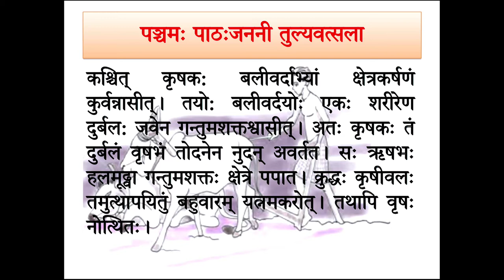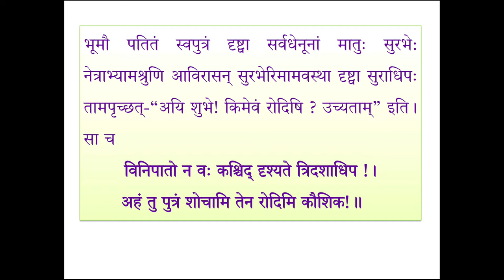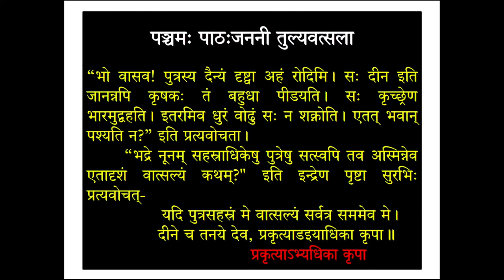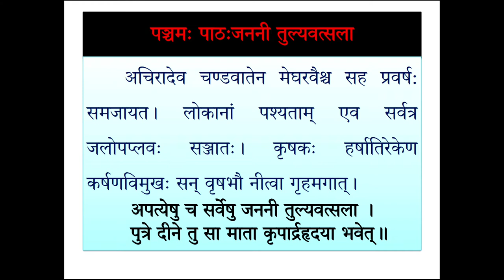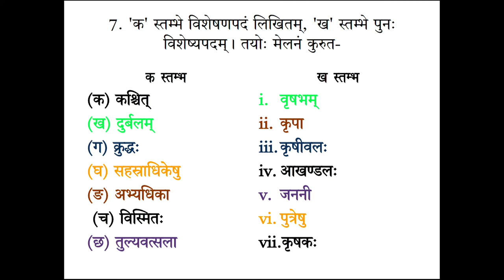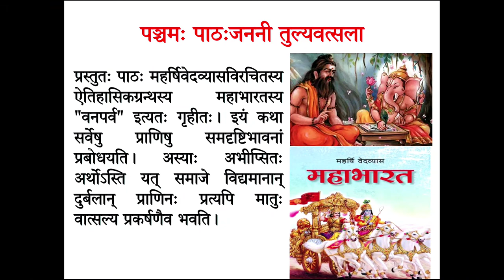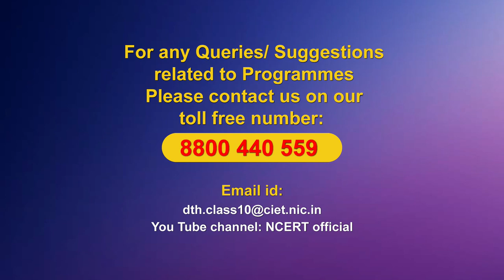Live Interaction on PMeVIDYA : पंचम: पाठः जननी तुल्यवत्सला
पंचम: पाठः जननी तुल्यवत्सला
Subject: Language (Sanskrit)     Class: X

Sahyog Session
Mon-Fri                                             5-5.30pm

The programs can be viewed on:
1. DD Free dish channel #128
2. Zee Dish TV Channel #950
3. Tata Sky Channel #756
4. Airtel TV Channel #440
5. Videocon Channel #477
6. Jio TV App
7. ‘NCERT OFFICIAL’ YouTube Channel
3. SWAYAM Prabha App
4. ePathshala Kishore Manch App
5. Social Media Platforms of CIET & NCERT (YouTube, Facebook, Twitter, WhatsApp, Telegram)